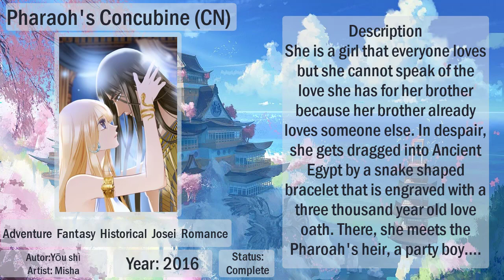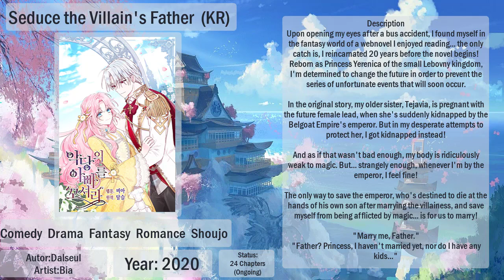Recommendation Webtoon/Mangas With Romance/Royalty